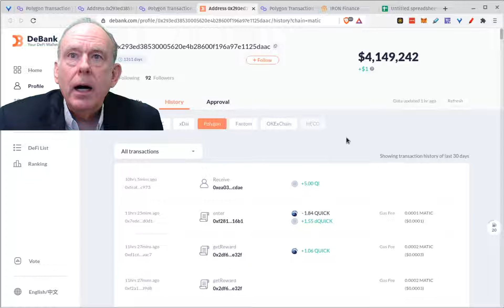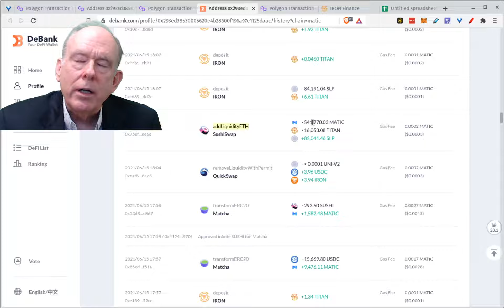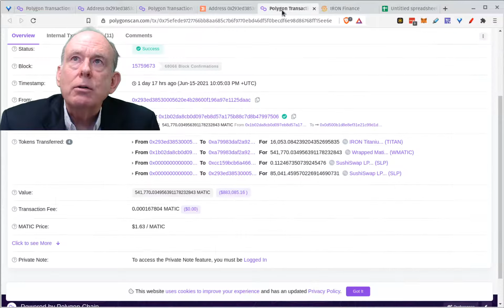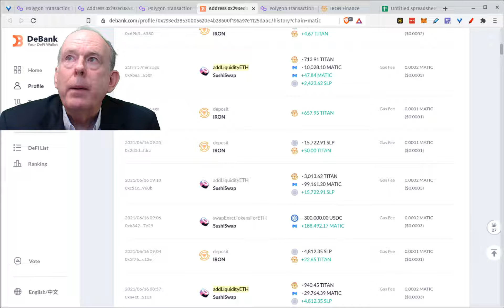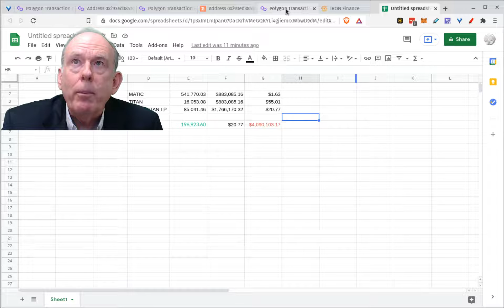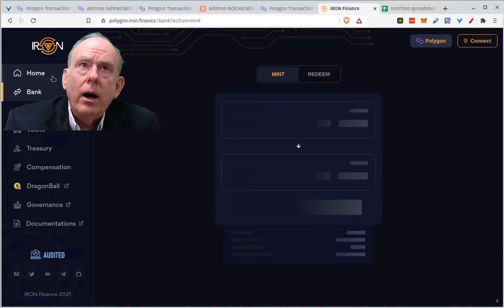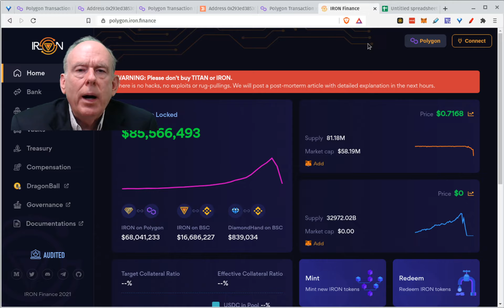How Much Did Mark Cuban Lose in IRON finance? What happened yesterday!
One of my viewers asked me how much Mark Cuban lost yesterday in the Iron Finance meltdown. My first guess was a half a million, then I revised my estimate to $1 to $2 million. Finally, I just decided to look it up.

When you trade on a public ledger, all of your trades are public. So, it is easy to look up a wallet address and review the trades. In this video, I used the standard tools to look up transactions and calculate Mr. Cuban's losses on June 16 when Iron Finance had a melt down.

See my other video for a reason why TITAN and IRON on Iron finance had problems.